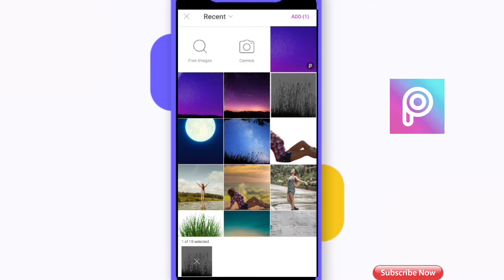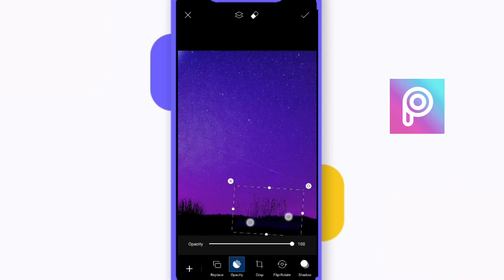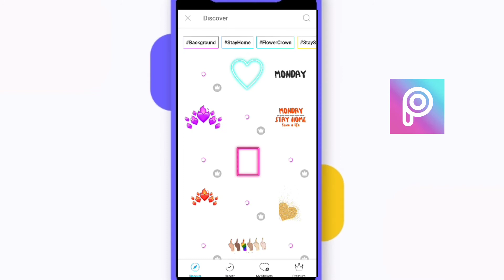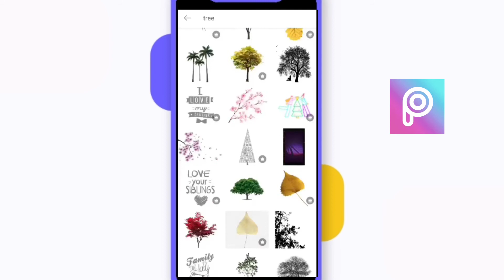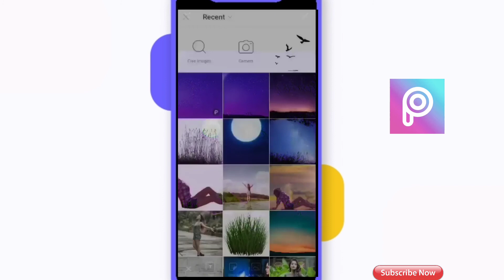Picsart DARK SHADOW Editing Tutorial ~ How to Edit Dark Shadow In Picsart ~ Photo Editing 2020